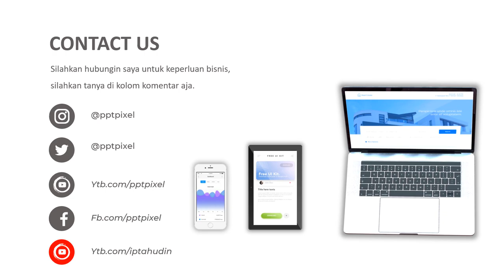Contoh Iklan Penjualan tahu, toko Tahu, Susu tahu